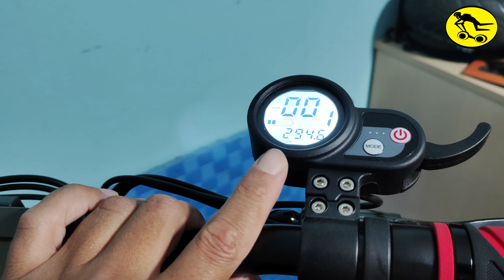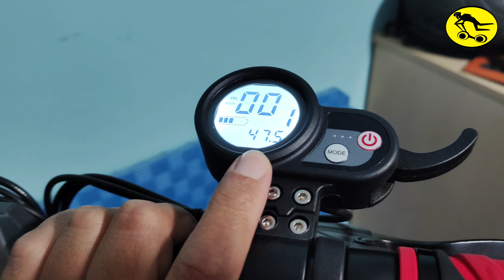Bölüm-1 Cio WAY Hunter Pro ( C3 Pro ) Yol ve Yokuş Testi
Videodaki cihazın motor ve pil bilgileri CIOWAY de yanlış yazılmış olabilir diye Dragon Cyclone dan alınmıştır. Çünkü yanlış bilgiler yazılabilyor bazen. 35kilo bir cihazı bu kadar seri hızlandıran bir cihazın motorunda  2400w peak gücü olamaz gibi duruyor çünkü =))

To watch the video in your language, please open it in a web browser.
After clicking the subtitle icon at the bottom, Turkish subtitles will be created automatically.
Then click on settings on the right and select the translation language you want.
Unfortunately automatic Translation is not very good, but at least it Williams be understandable.